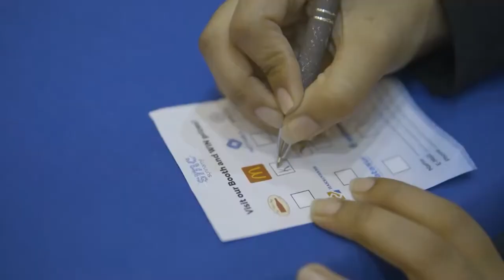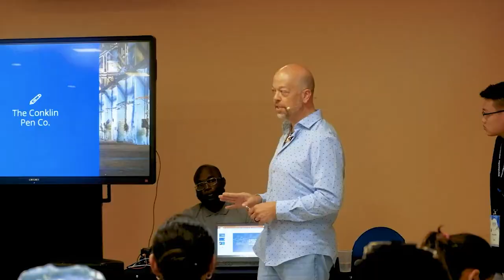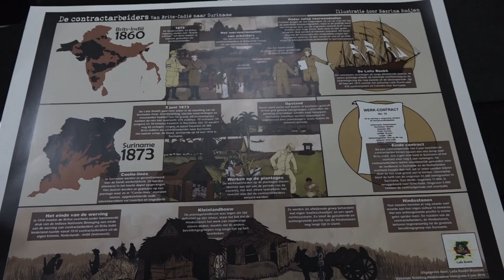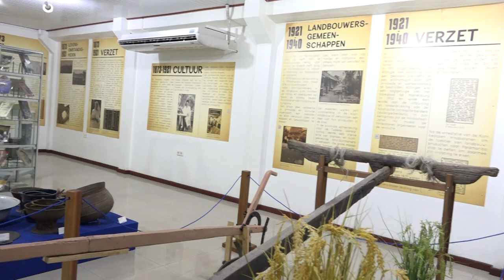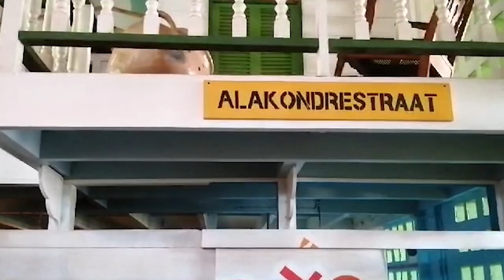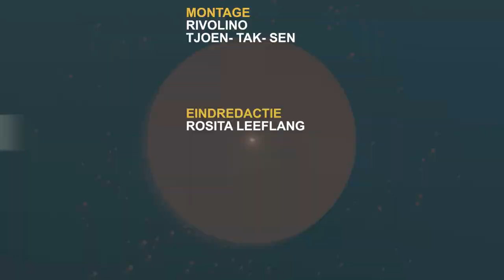IN GESPREK MET ... 11 OKTOBER 2023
Gasten:
Manuela Ronokarijo - Social Media Conference 2023
Ryan Bergen - Museum N8 2023